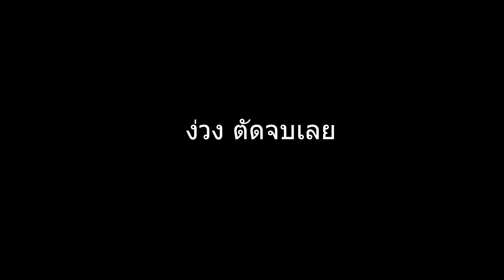พาดูบรรยากาศสงกรานต์ สยาม